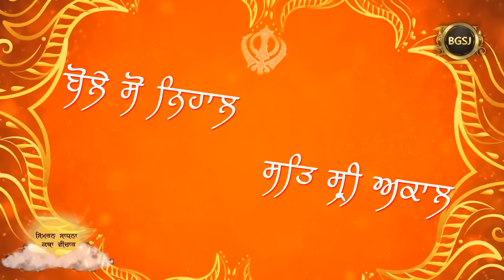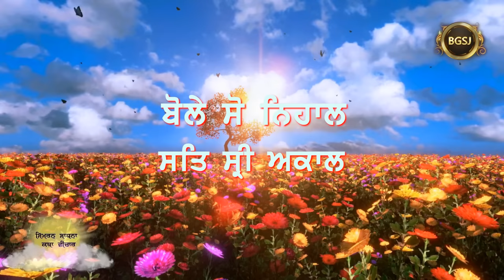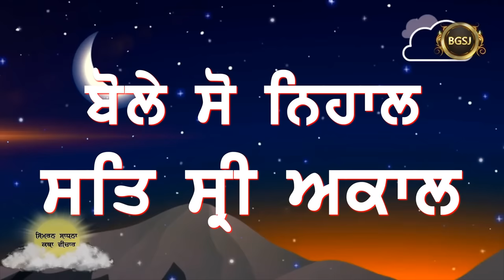Simran Sadhna Katha Vichar (Ep.253) | Bhai Gursharan Singh Ji Ludhiana Wale | Motivational | HD